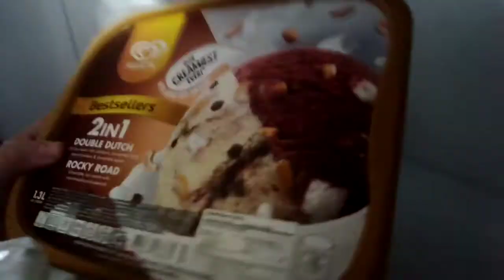Satisfying ASMR my birthday gift haul!!🎁🎁🎁 // Ella Granada